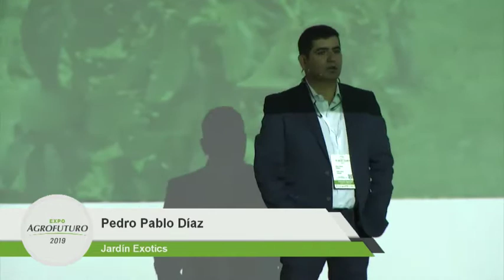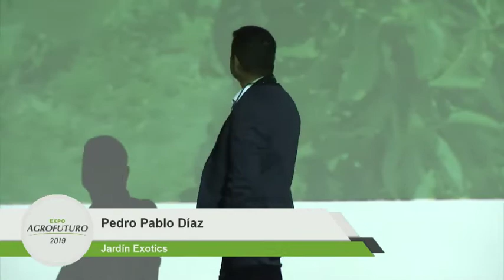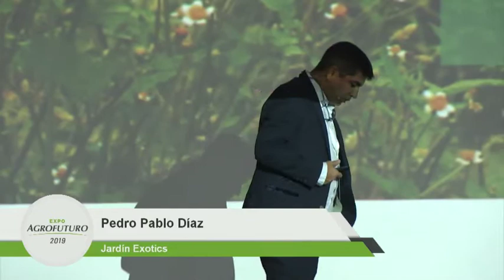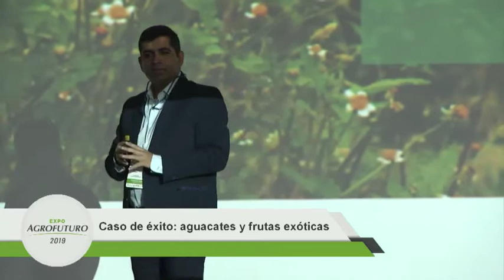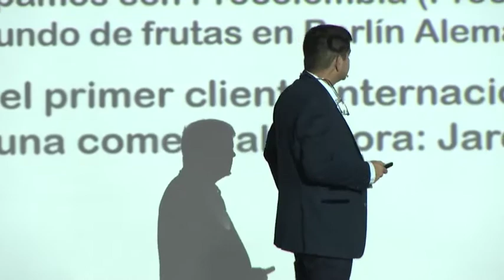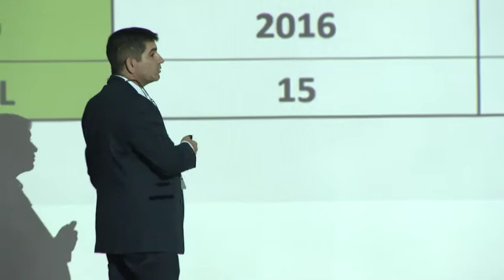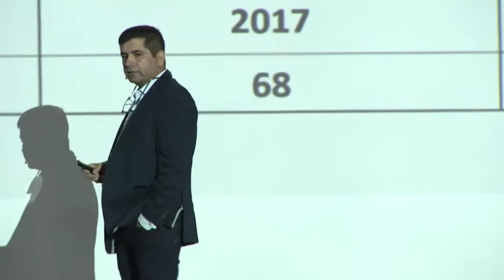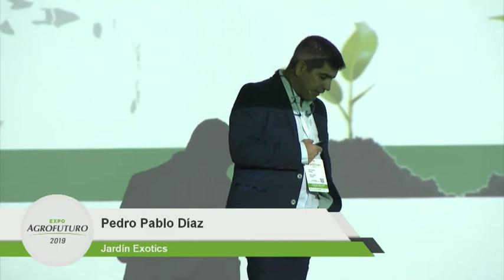ExpoAgrofuturoDigital | Caso de éxito: aguacate y frutas exóticas con Pedro Pablo Díaz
Revive esta confrencia histórica con ExpoAgrofuturoDigital